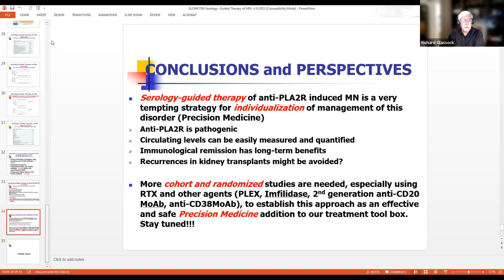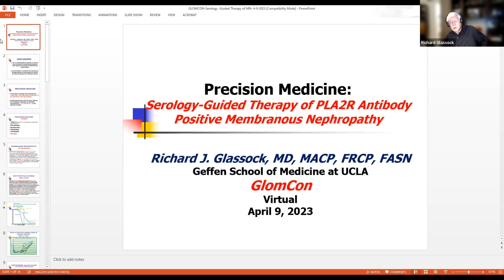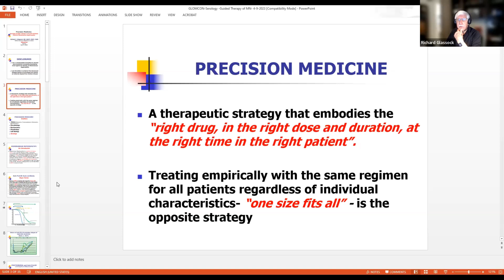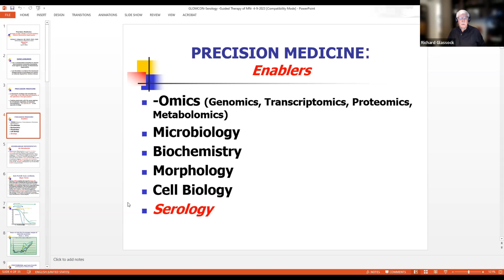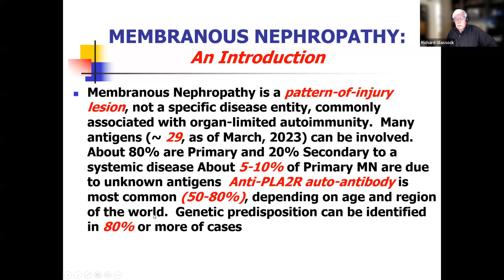Precision Medicine- Serology Guided Approach to treatment of PLA2R associated Membranous Nephropathy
Speaker:
Richard Glassock, MD, FASN
Emeritus Professor of Medicine
Geffen School of Medicine

Dia Waguespack, MD
Associate Professor of Medicine
Assistant Director, Division of Renal Diseases and Hypertension
Program Director, Nephrology Fellowship
McGovern Medical School - UTHealth Houston